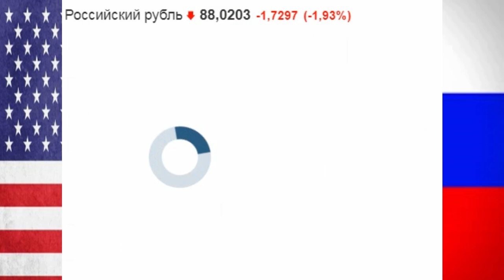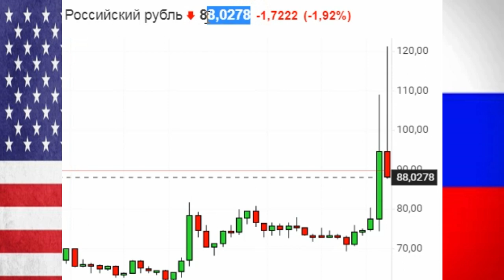Обзор USD RUB - Доллар США Российский рубль 88,0278 рф График курс